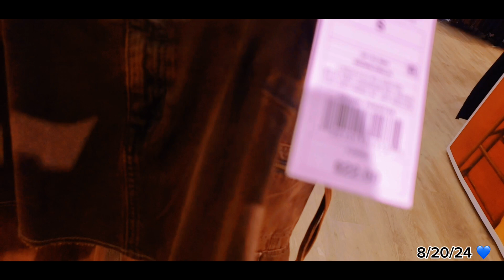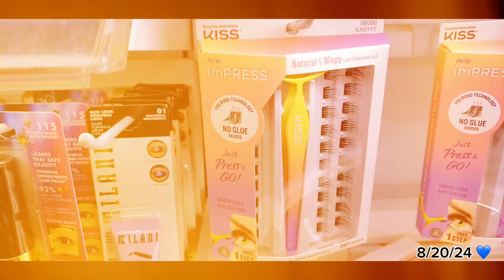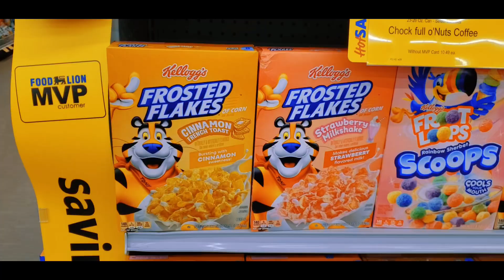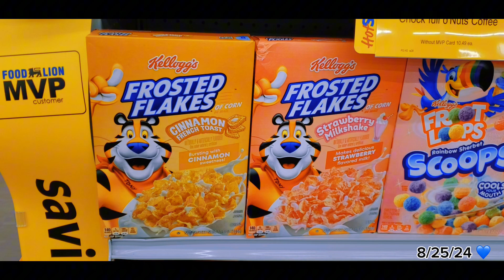Weekly Vlog 💞 Be yourself love’s |GOD is preparing me for something big🙏🏽| Why she looking 👀 at me!